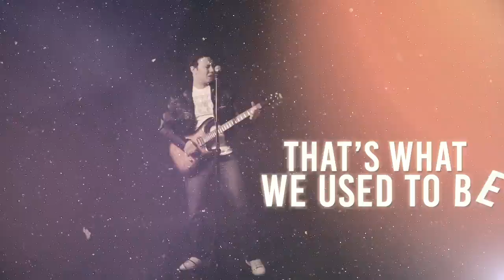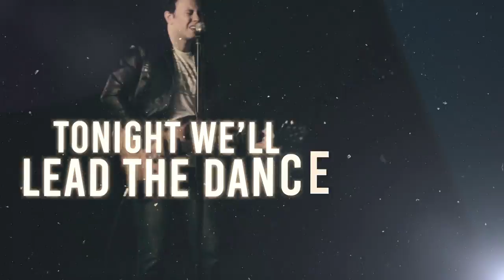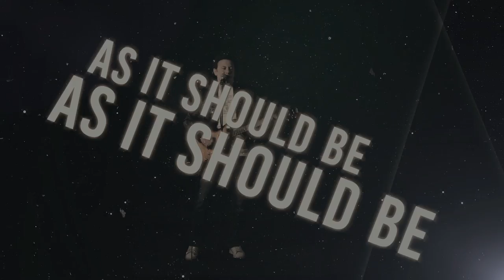IJK - Dancing Shadows [Official Lyric Video]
Original lyric video by Lebanese singer-songwriter IJK (Imad Jack Karam) performing Dancing Shadows (c) 2017, Storm Records. Published on June 12th, 2017.

Original music & lyrics written & performed by Imad Jack Karam
Music producer: Peter Larsen
Recorded at Peter Larsen Studio London, UK

Video shot by Stu Williamson Photography
Video editing by Imad Jack Karam, GH Design
Directed by Imad Jack Karam, GH Design